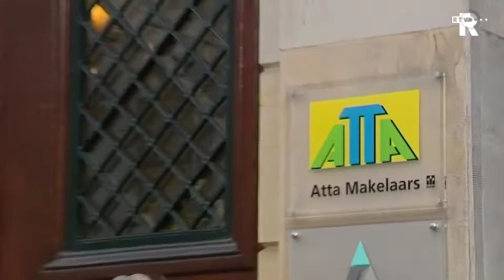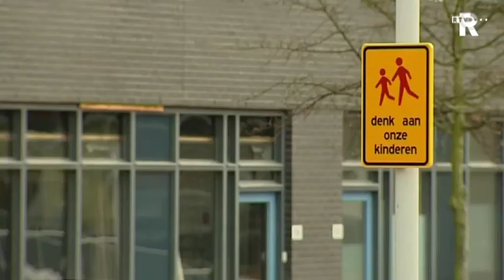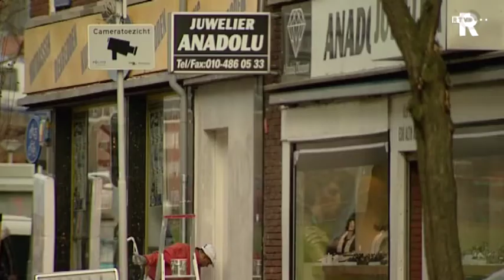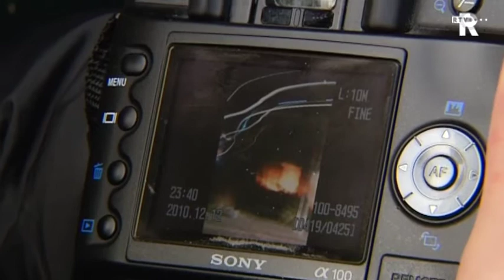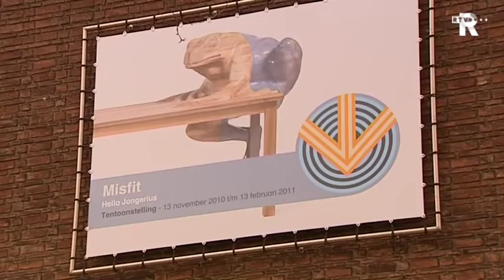TV Rijnmond Nieuws van maandag 13 december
Rust rond Oleanderplein lijkt terug te zijn.
Bewoners Krimpense flats willen niet weg.
Kunstwerk Boijmans gesneuveld door val van vrouw.